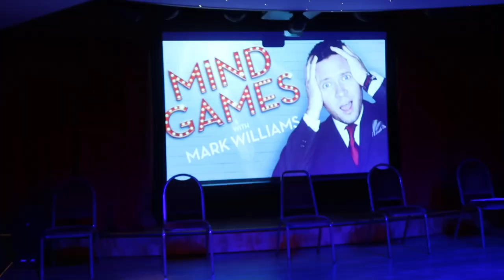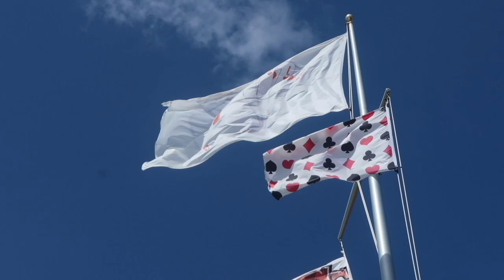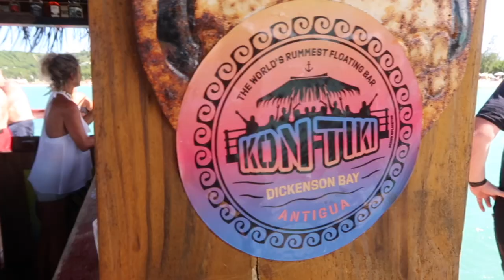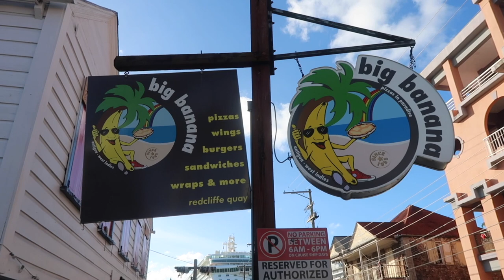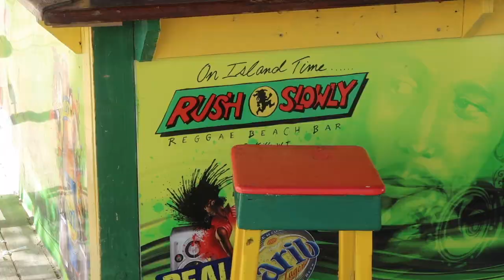Vlog 082 - Three P&O Cruises in November 2022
Finally back working on the cruises after some 1000 days !!

It's great to be back. This vlog features the Arcadia, Aurora & Britannia ships during November 2022 & finishes as I wait to meet the Ventura on Boxing Day 2022 in St Maarten.

This vlog also gives you some popular options to do when getting off a ship for the day in Antigua & St Maarten.